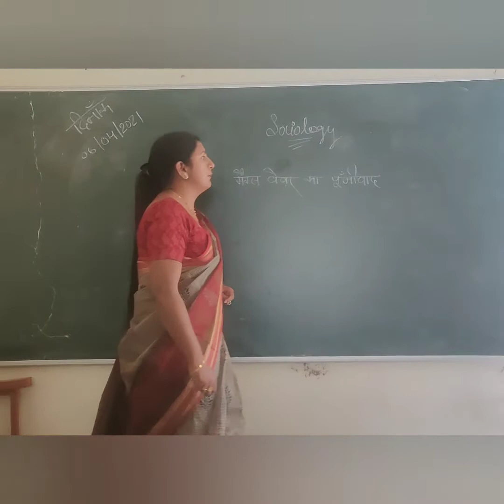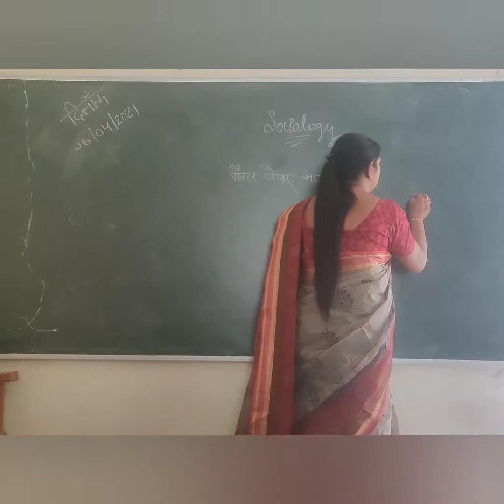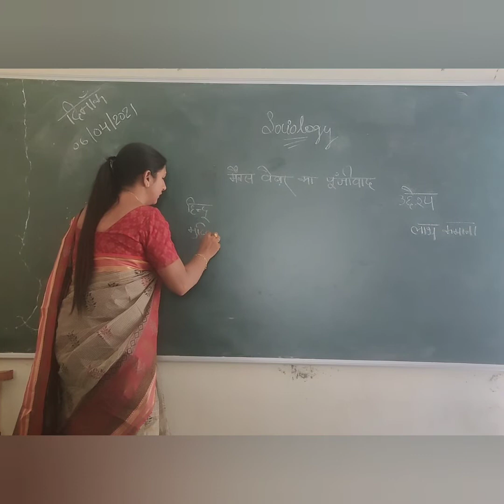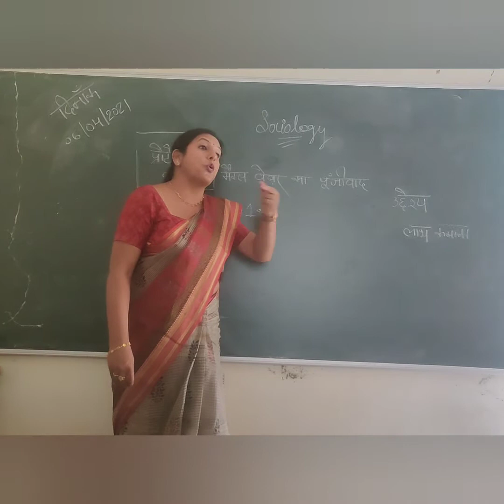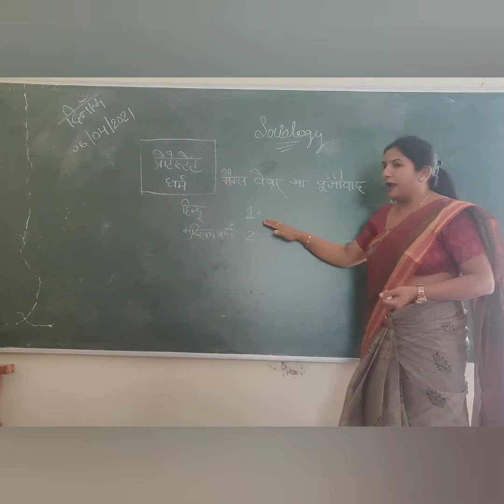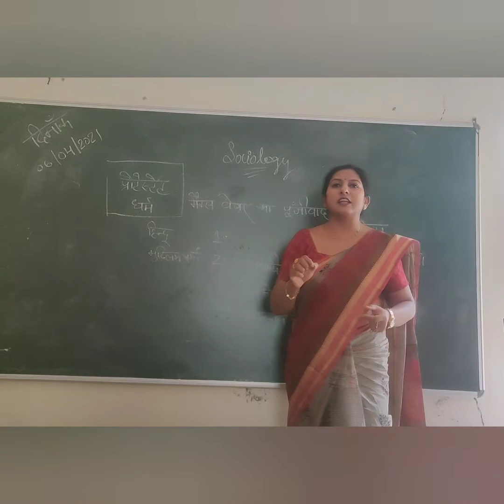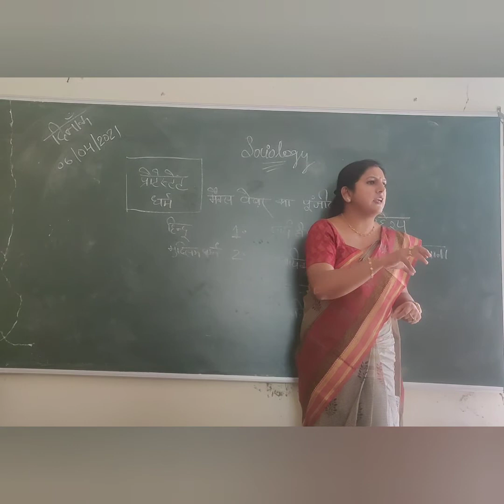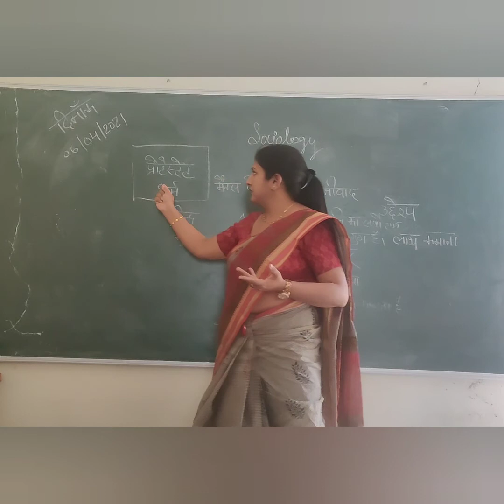Max Weber Capitalism Theory l ,मैक्स वेबर का पूंजीवाद का सिद्धान्त l tanumam sociology wali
मैक्स वेबर का पूंजीवाद का सिद्धान्त
मैक्स वेबर का प्रोटेस्टेंट विचाराधारा और पूंजीवाद का उदय

1. Explore the foundations of modern capitalism with our product, which delves into Max Weber's influential theory on the subject.
2. Gain a deeper understanding of how Weber's ideas on the Protestant work ethic and rationalization of society have shaped the economic landscape.
3. This product offers a comprehensive analysis of Weber's theories, providing valuable insights into the development and impact of capitalism in the modern world.